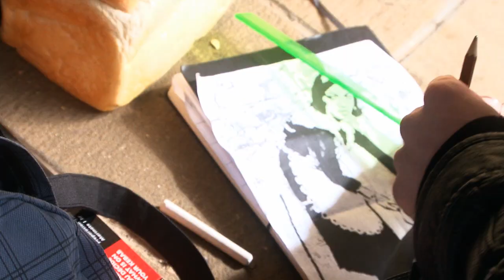Banksy Marmite Art Tribute, Nathan Wyburn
READ: Spread the Love! Support Nathan, Minister for Breakfast Art! and vote for the Marmite Love Party by the 29th of April 2010!

Hey Guys here is the official long edit of the footage shot by Splendid, who PR for Marmite, of me creating another tasty piece of artwork for their spread the love campaign! Here i create a tribute to an amazing artist, Banksy. If you dont know his work, look it up! amazing. I chose him because people either see his art as graffiti or art, therefor either love it or hate it! The loafs of bread here were commissiond by Marmite to a local ebbw vale bakery called, Nigels Crusty Loaf Bakery, and were afterwards fed to a farm of hungry horses., so no food went to waste here! It was very fun  taking part in this project, and the public interaction in my home town was very exciting! I hope you enjoy it, leave a cmment and let me know!

Spread the Love! Support Nathan, Minister for Breakfast Art! and vote for the Marmite Love Party by the 29th of April 2010!

Love Party triumphs in Marmite election battle

After weeks of speculation and debate, Marmites first ever election campaign came to a close as the nation voted the pro-Marmite Love Party as the winning side.

The closely-fought battle resulted in the Love Party beating the Hate Party with 51.87% of the vote  the narrowest of margins against a total of 39,891 votes.

Marmite will now fulfil the Love Partys victory pledge of building a celebratory shrine to Marmite, for lovers to congregate and worship their favourite yeast extract. The Love Party is expected to announce full details of their proposed plans soon, but the monument is expected to be situated within the region of Marmites birthplace, Burton-upon-Trent.

Tom Denyard, Marketing Manager comments: Weve been overwhelmed by the level of response to the election campaign. Lovers and Haters alike have turned out in their droves to make their voices heard and weve loved hearing from them. It was a very close result, but with Love victorious, we look forward to the Love Party announcing plans for their Marmite shrine very soon.

Nathan Wyburn